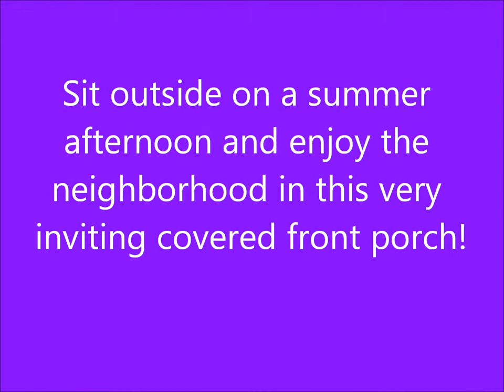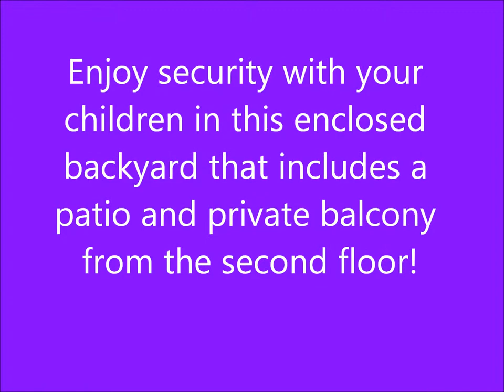Victorian Style Home in Hamilton OH *Lease Option*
Lease Option Homes Cincinnati-Land Contract or rent to own.